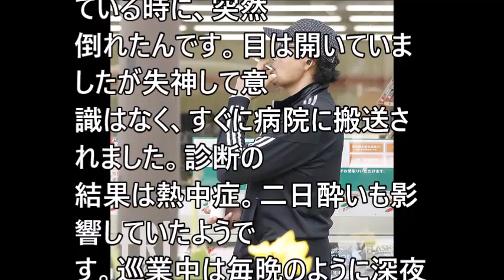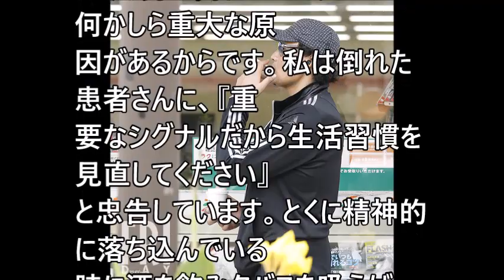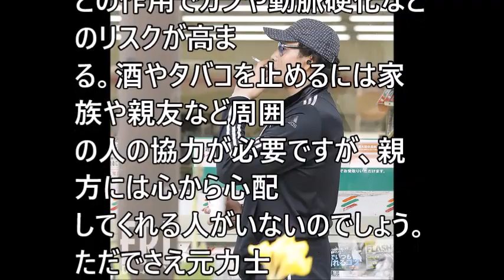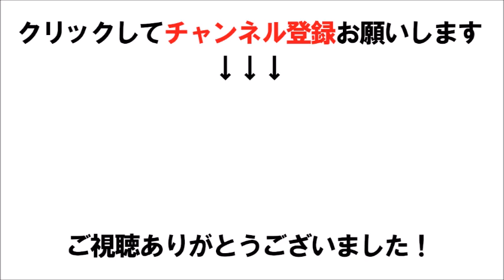【衝撃】熱中症だったのに厚着でタバコをすぱすぱ貴乃花親方の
熱中症だったのに厚着でタバコをすぱすぱ　貴乃花親方の生活習慣がヤバイ

貴乃花親方 秋田巡業中に病院へ緊急搬送された理由が判明!専門医からの余命宣告に一同驚愕…【いろいろ芸能チャンネル】